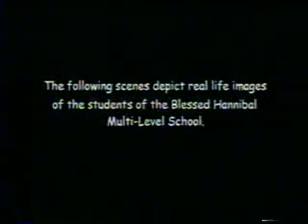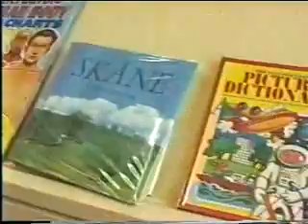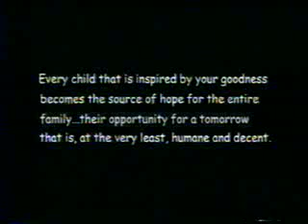St. Hannibal Multi-Level School Foundation, Inc.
how you can help the kids at St. Hannibal Multi-Level School Foundation, Inc.